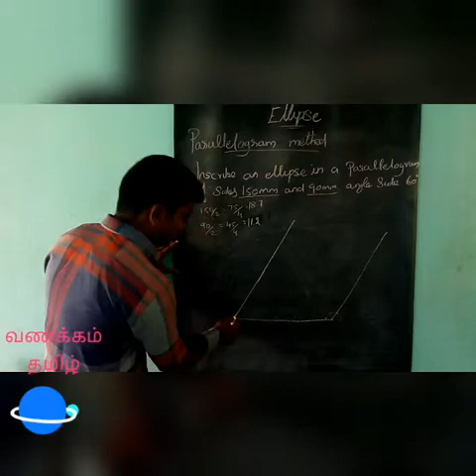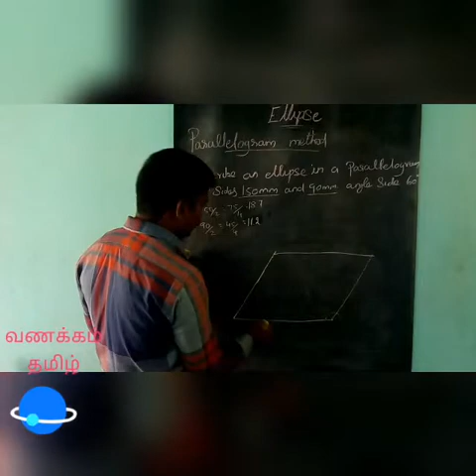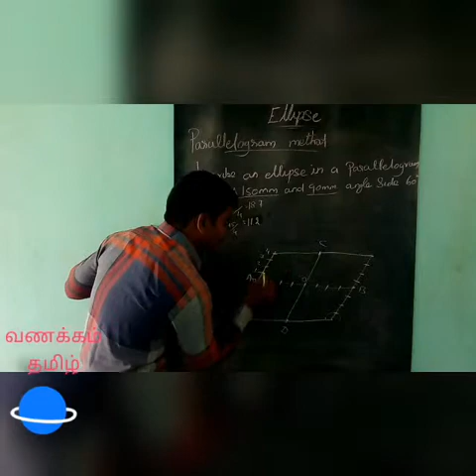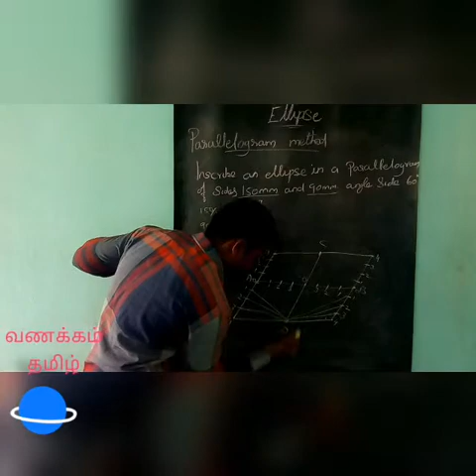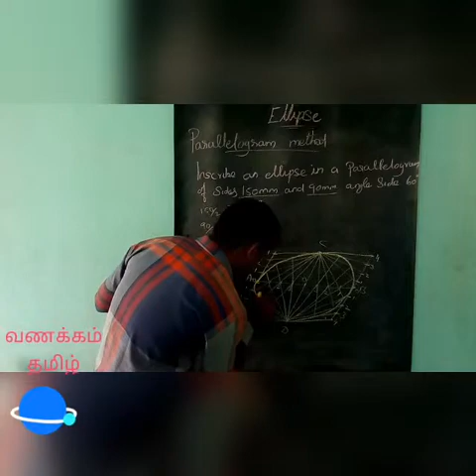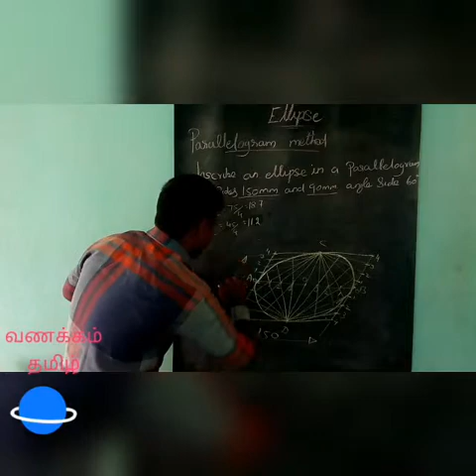Engineering graphics -1 (ellipse parallelogram method)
ellipse parallelogram method